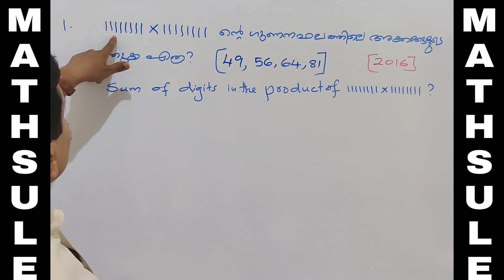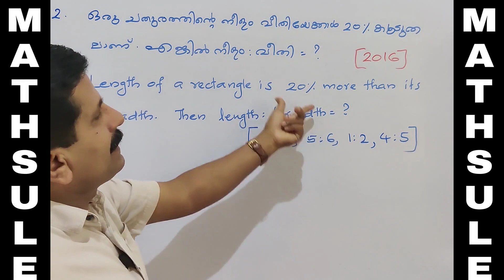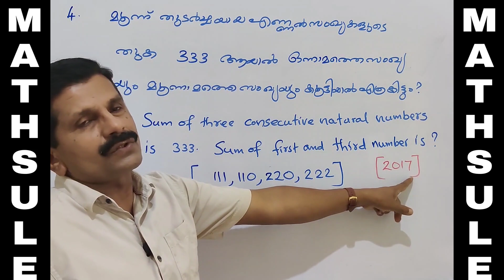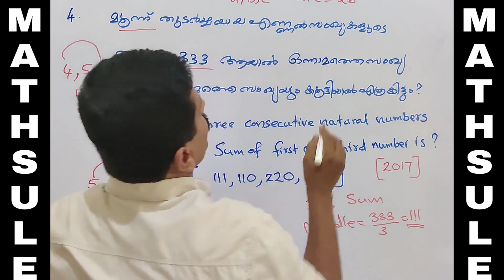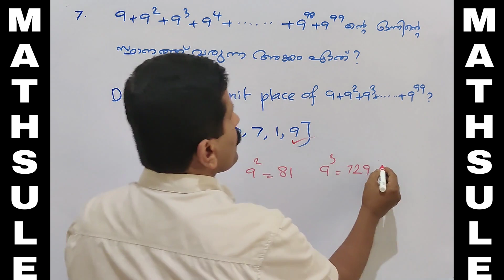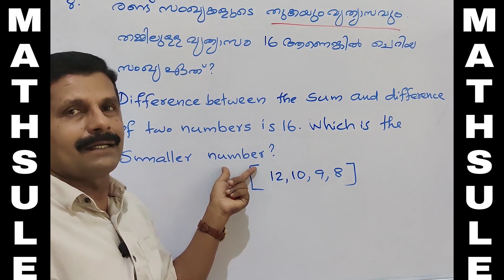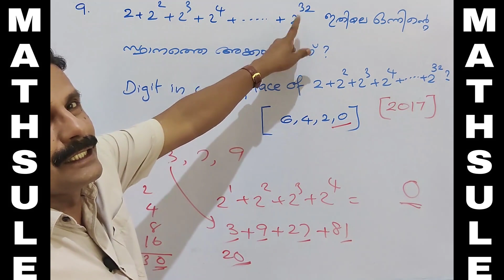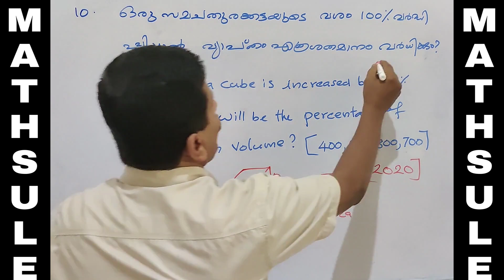10 USS Maths Previous Questions in 1 Minute (USS Exam) -Part 2